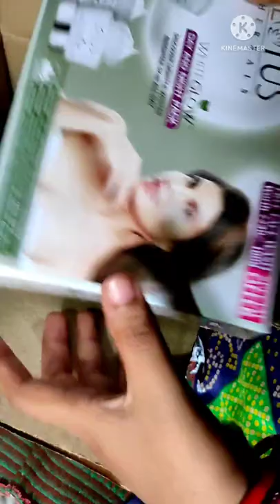Amazon sale//lotus cream & bra unboxing//Priyanka